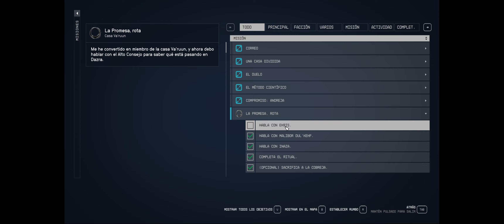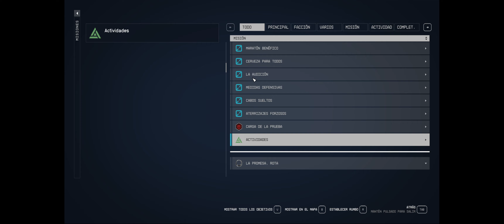STARFIELD 👽 DLC SHATTERED SPACE Cap. 3│LA CASA KA'DIC│Gameplay PC en Español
►Continuamos explorando Dazra y viendo lo que no pudimos en el capítulo anterior.
►Cogemos alguna misión secundaria más para hacer.
►Hablamos con Ekris Kaisir para continuar la misión principal: La promesa rota.
►Visitamos la casa Ka'dic y hablamos con Razma Ka'dic, La Decana. Nos pide rescatar a Sahima y el resto de rehenes de los fanáticos. aprendemos mucho sobre esta casa y el lore de los Va'ruun.
►Djimal Ka'dic, la hermana de la Decana, nos propone algo diferente, pero rehusamos.

Bienvenidos a nuestra aventura espacial en el posible GOTY del año (Game of the year). Al mando de esta aventura: DOP. Disfruta de nuestro Gameplay en español, sin micro ni comentarios. Acompáñanos a surcar el espacio, a descubrir nuevos planetas y criaturas alienígenas, a crear nuestras propias naves, y en definitiva, a todo lo que este maravilloso juego nos depare. Let's play!

👽​​​STARFIELD👽​DLC SHATTERED SPACE
👽Gameplay PC en Español👽

¡Un saludo!